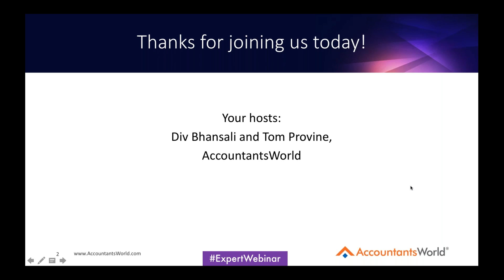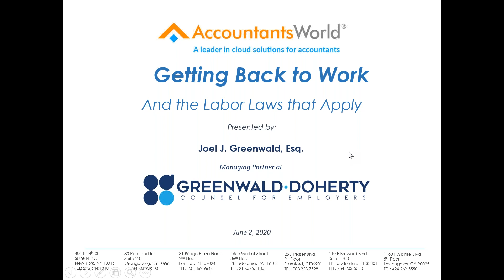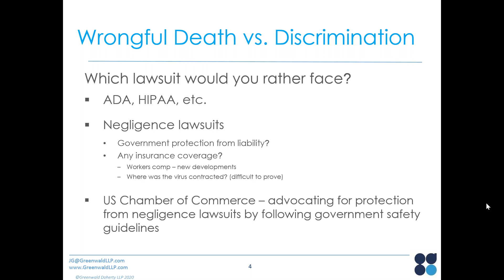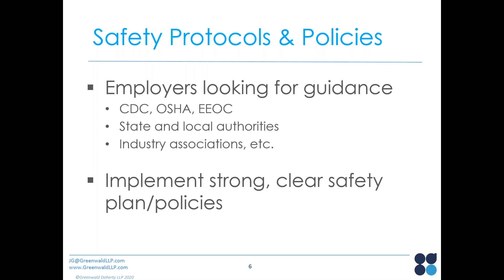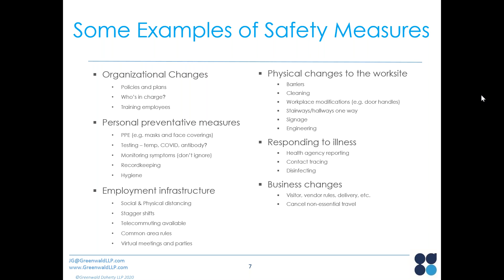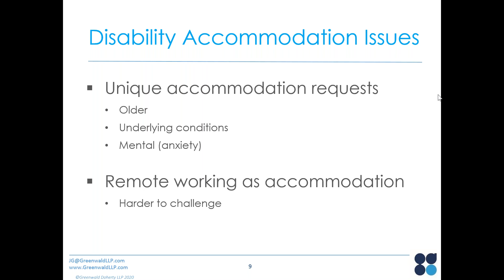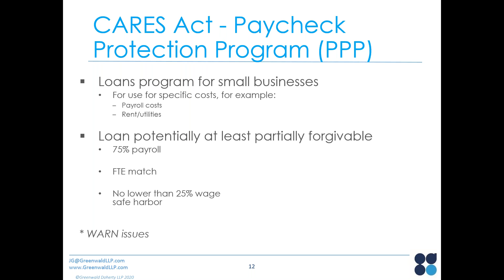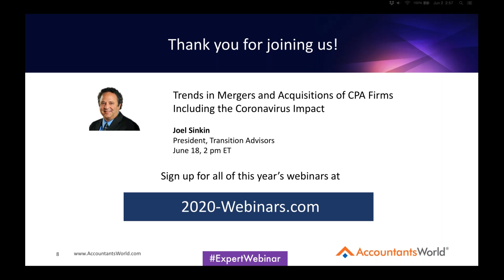Getting Back to Business: Reopening the Workplace & Rehiring Employees presented by Joel Greenwald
Some of the topics discussed are:

What legal and logistical steps should my company be taking to prepare to bring employees back into the office?

What are the legal risks and safety concerns with reopening the workplace?

Can, or should, we be taking employees’ temperatures?

Requiring COVID-19 testing?

What policies and protocols should I have in place when we reopen?

SBA Loans and the PPP - what staffing levels do I need to be at for potential loan forgiveness?

What kind of unpaid or paid leave do I have to offer employees during this time?